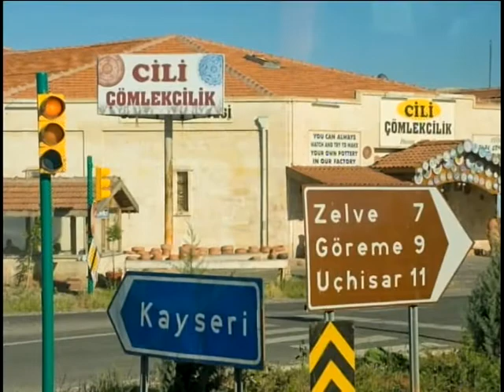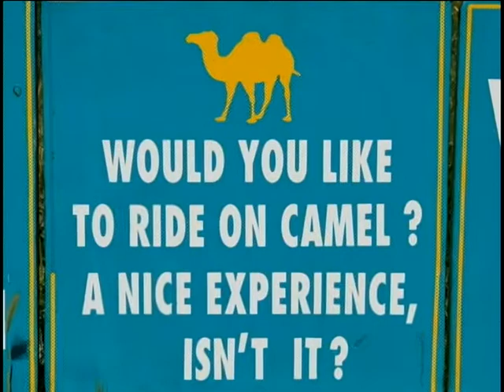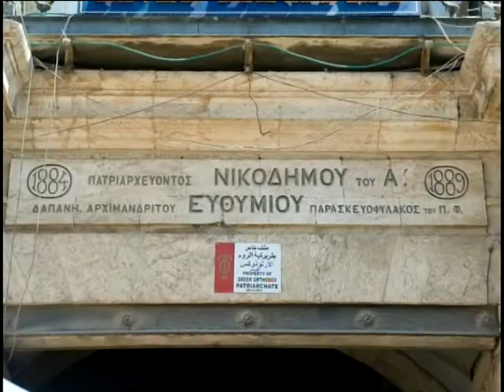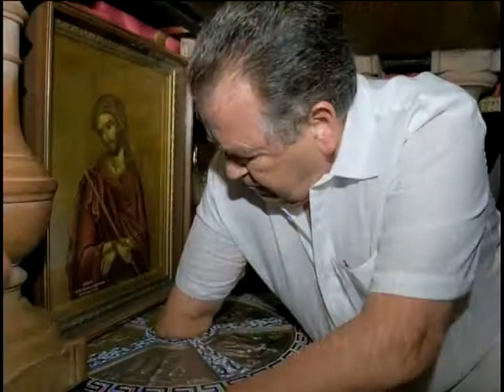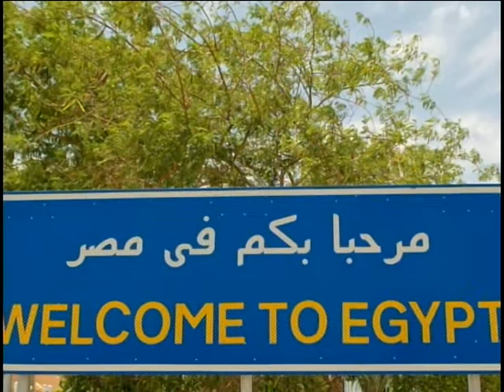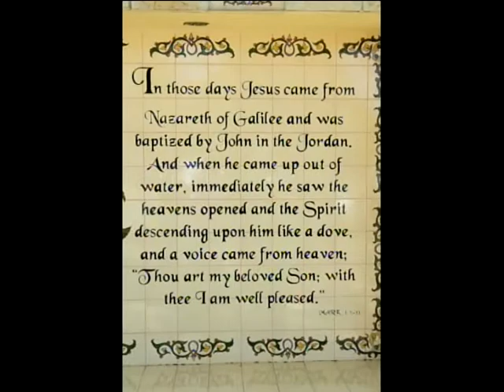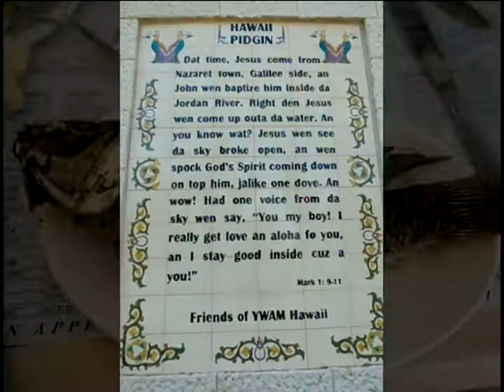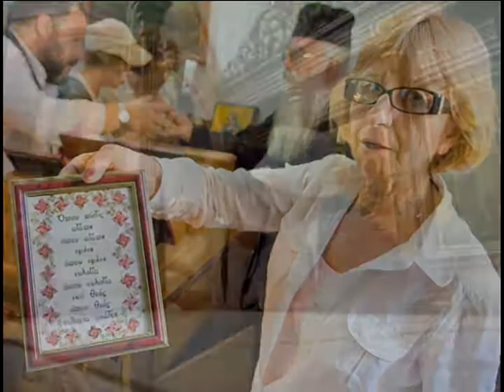The Historic Archon Pilgrimage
With the blessing of His Eminence Archbishop Demetrios of America, Exarch of the Ecumenical Patriarchate, Archons and pilgrims from across the U.S. gathered together for a 13-day pilgrimage visiting the historic sites of Cappadocia, Turkey, the Holy Land in Israel and Mt. Sinai, Egypt from May 28-June 9, 2009. One of the many highlights of the pilgrimage for the almost 80 participants was being in the presence of His All-Holiness Ecumenical Patriarch Bartholomew, His Beatitude Patriarch Theophilos of Jerusalem and All Palestine and His Beatitude Patriarch Daniel of Romania. (Photos by John Mindala)